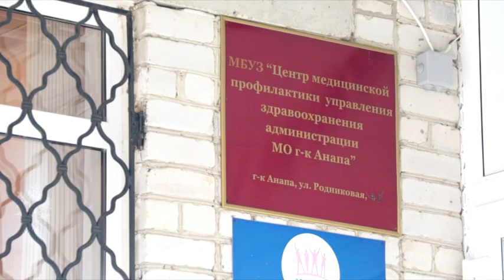В новогодние дни необходимо обратить внимание на безопасность